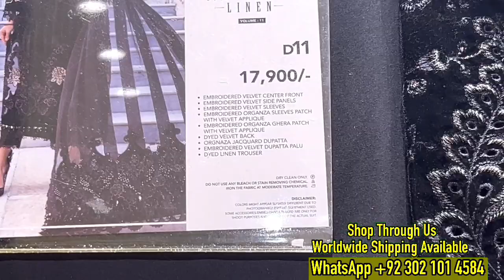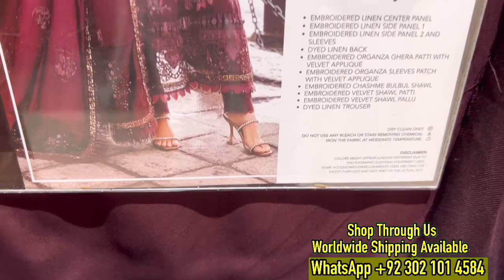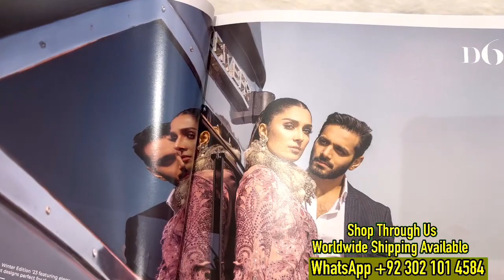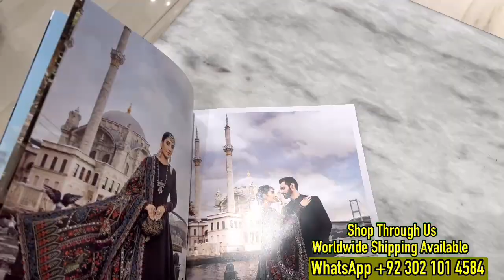Maria B New Luxury Linen Collection 2023 || Shopping Haul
Maria B new Luxury Linen Collection 2023
Shopping Haul